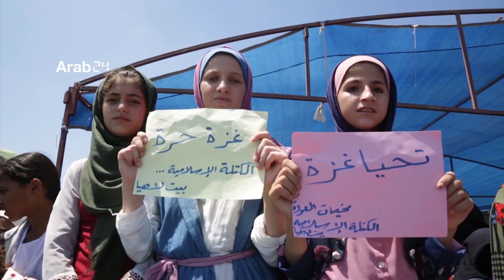سفينة الحرية 2 تنطلق من ميناء غزة لكسر الحصار